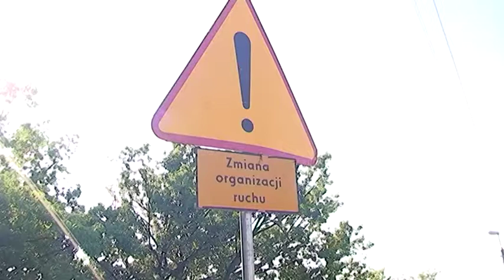Zmiany na Piastów - Telewizja Pomerania